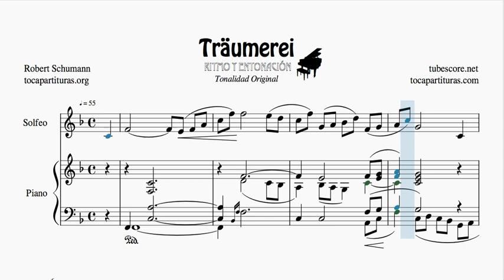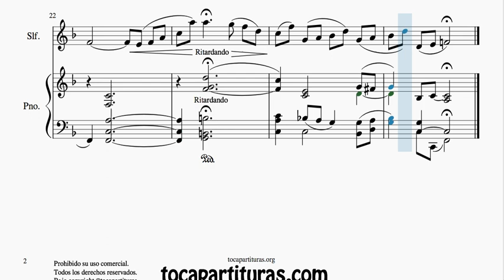Traumerei by Schumann Duet Sheet Music for Solfeggio Melody + Piano Accompaniment